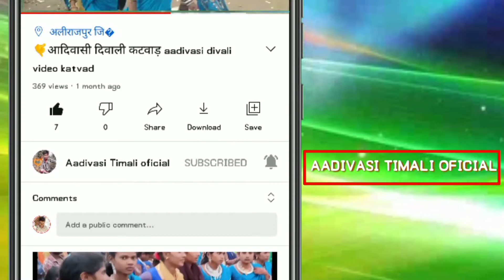आदिवासी दुल्हन डांस विडियो 2021 आदिवासी लगन डांस Aadiwasi sadi video aadivasi.lagan video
Welcome To My Official Channal Aadivasi Timali official✅ चैनल में स्वागत है !

📽 YouTuber-:Gildar mori 😎                                💕💖💗💘💝💟💜💛💚💓💙💝💘💗💖💕

Not for any other
# lagan video
divasivideo​​​​ dance 2021
aadivasi video dance 2021
adivasi timli dance video 2021
adivasi marriage dance video 2021
adivasi marriage dance video
adivasi marriage dance video Alirajpur
adivasi marriage song
adivasi lagan geet 2021
adivasi sadi song video 2021
adivasi sadi video 2021
Suling Mori
adivasi shadi video alirajpur
alirajpur adivasi shadi ka video
Adivasi Hit Dance
अलीराजपुर आदिवासी शादी का वीडियो
आदिवासी शादी का वीडियो
आदिवासी शादी का वीडियो 2021
आदिवासी शादी का वीडियो चाहिए
आदिवासी शादी का वीडियो 2021का
आदिवासी शादी का वीडियो दिखाएं
आदिवासी शादी का वीडियो दीजिए
आदिवासी शादी का वीडियो आदिवासी
आदिवासी शादी के वीडियो बताइए
आदिवासी शादी वीडियो
आदिवासी शादी वीडियो डांस
आदिवासी शादी वीडियो 2021 का
आदिवासी शादी वीडियो गाने
आदिवासी दूल्हा दुल्हन
आदिवासी दूल्हा दुल्हन की शादी
आदिवासी दूल्हा दुल्हन डांस
आदिवासी डांस वीडि
आदिवासी डांस वीडियो
आद
झाबुआ जिले की वीडियो
आदिवासी समाज की वीडियो
आदिवासी संस्कृति वीडियो
आदिवासी नृत्य वीडियो
आदिवासी नृत्य
आदिवासी संस्कृति
आदिवासी से जुड़ी विडियो
नवाई दिवासा वीडियो
शादी वीडियो
दीपावली वीडियो
आदिवासी दीपावली वीडियो
नवरात्रि की वीडियो
आदिवासी नवरात्रि वीडियो
आदिवासी नवरात्रि
डांस वीडियो
आदिवासी रीति रिवाज के वीडियो
दिवाली वीडियो